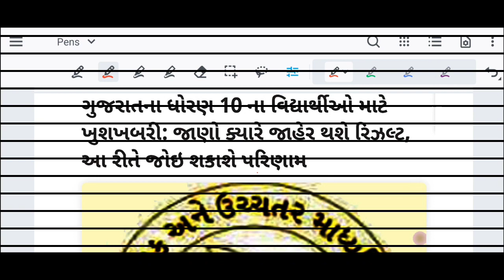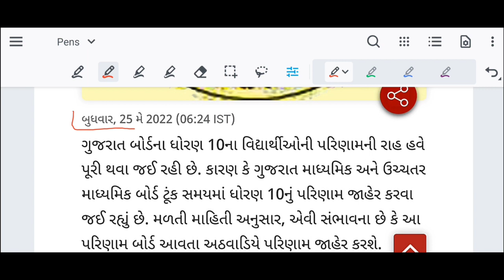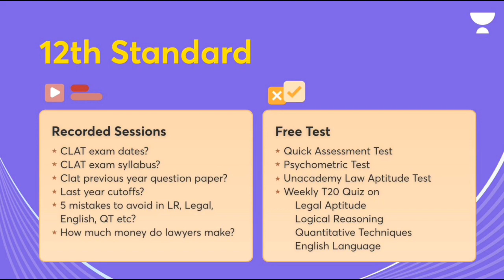GSEB Board 2022 Result Update | 2022 Gujarat Board Result Std 10 & 12 | ધો. 10 અને 12 પરિણામ 2022🔥